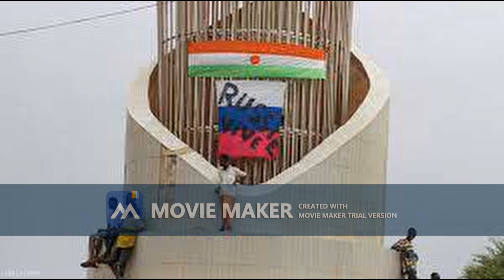被美国人占领的法国和德国决定重新占领尼哈尔 صينى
被美国人占领的法国和德国决定重新占领尼哈尔，完全拒绝邻国非洲国家，除了尼日利亚、塞内加尔、加纳和贝宁政府，而不是他们的人民：
种种迹象都证实，无论美国和欧盟一些支持占领非洲弱国的国家做什么，法国在非洲的殖民地都将消失。
- 例如，自1937年以来一直被美国人占领的德国，在华盛顿的压力下决定与法国站在一起，恢复对尼日尔的占领。 尼日尔人民拒绝法国奴隶制.
Politics, news, moderate religion, current events, world news, debates, opinions
* It also focuses on using the names of political figures and , whom it discusses in the videos of this channel